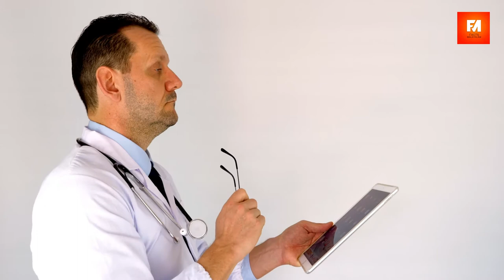ശരീരം കീറി മുറിക്കാതെ ഇനി POSTMORTEM | VIRTUAL AUTOPSY IN MALAYALAM | fact malayalam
ശരീരം കീറി മുറിക്കാതെ ഇനി POSTMORTEM | VIRTUAL AUTOPSY IN MALAYALAM

what is virtual autopsy, what is virtual autopsy malayalam,
Virtual Autopsy how it works? Finding out the cause of death using radiation,
virtual autopsy malayalam,
how to postmortem malayalam virtual autopsy,
How Is An Autopsy Performed

using mic

using connector